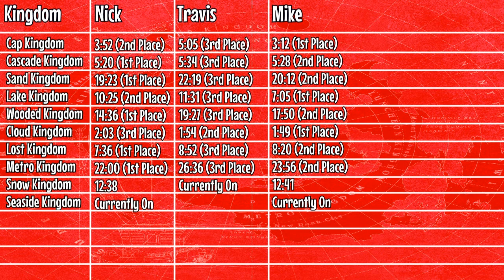Let's Race Super Mario Odyssey (3-Player) Part 7 | Cody's Cup Song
Commentators: Nick, Travis, Mike
Editor: Mike